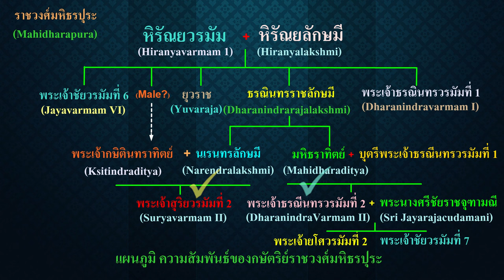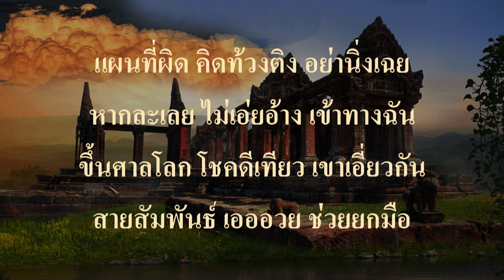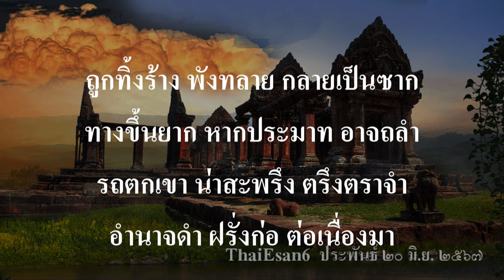Ep193 *พระเจ้าธรณีนทรวรมัมที่ 2 (ធរណីន្ទ្រវម៌្មទី ២) ขึ้นครองราชย์ต่อจากพระเจ้าสุริยวรมัมที่ 2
วันนี้จะมาเล่าเรื่องกษัตริย์ที่ครองราชย์ต่อจากพระเจ้าสุริยวรมัมที่ 2 นั่นคือ พระเจ้าธรณีนทรวรมัมที่ 2 (ធរណីន្ទ្រវម៌្មទី ២) พระองค์พระราชสมภพ ค.ศ. 1125 (ครองราชย์ ค.ศ. 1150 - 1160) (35 พรรษา)
พระมเหสี คือ พระนางศรีชัยราชจุฑามณี (ซึ่งเป็น พระราชธิดาของพระเจ้าหรรษวรมัมที่ 3)
พระราชบุตร คือ พระเจ้ายโศวรมัมที่ 2 และ พระเจ้าชัยวรมัมที่ 7 ราชวงศ์ มหิธรปุระ
พระราชบิดา คือ พระเจ้ามหิธราทิตย์ មហិធរាទិត្យ
พระราชมารดา คือ บุตรีของพระเจ้าธรณีนทรวรมัมที่ 1 บ้างว่าเป็นหลาน (ជាចៅវ្រះបាទធរណីន្ទ្រវម៌្មទី១)
นับถือ ศาสนาฮินดู มีพระราชโอรส 2 พระองค์ คือ พระเจ้ายโศวรมัมที่ 2 และ พระเจ้าชัยวรมัมที่ 7
         พระเจ้าธรณีนทรวรมัมที่ 2 เป็นพระญาติกับกษัตริย์พระองค์ก่อนคือพระเจ้าสุริยวรมัมที่ 2 คือเป็นลูกพี่ลูกน้องกัน กับพระเจ้าสุริยวรมัมที่ 2 ดังรายละเอียดในภาพนี้ แต่พระเจ้าสุริยวรมัมที่ 2 มีอายุมากกว่า ทรงมีพระนาม หลังสวรรคตว่า พระมหานิพพานบท (វ្រះបាទមហាបរមនិវ៌្វានបទ។)
        ในบันทึกของจีนที่มีชื่อว่า อี้ไห่ เอ็นไซโคฺลพีเดีย Yuhai encyclopedia อี้ไห่ (Yuhai 玉海) ได้บันทึกไว้ว่าใน ค.ศ.1155 กษัตริย์แห่งเมืองพระนคร ได้ส่งช้าง 2 เชือกมาถวายเป็นของบรรณาการแด่จักรพรรดิแห่งราชวงศ์ซ่ง
         เมื่อพระเจ้าธรณีนทรวรมัมที่ 2 สิ้นพระชนม์ กษัตริย์ลำดับต่อไป คือ พระเจ้ายโศวรมัมที่ 2 ​(ព្រះ​យឝោវម៌្ម​)
เสด็จขึ้นครองราชย์ แห่งเมืองพระนคร ในปี ค.ศ. 1160  พระเจ้ายโศวรมัมที่ 2 (យសោវម៌្ម ទី ២; เป็นพระมหากษัตริย์แห่งอาณาจักรพระนคร ครองราชย์ระหว่างปี ค.ศ. 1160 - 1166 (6 ปี) ถัดจากพระเจ้าธรณินทรวรมัมที่ 2 ต่อมาในปี ค.ศ. 1165 พระองค์ถูกโค่นราชบัลลังก์โดยพระเจ้าตรีภูวนาทิตยวรมัม (ត្រីភូវនាទិត្យាវម៌្ម) การปกครองของพระองค์สิ้นสุดพร้อมกับการที่พระองค์ถูกปลงพระชนม์โดยหนึ่งในขุนนางของพระองค์
         วันนี้เล่าสั้น ๆ ผมจะเล่าเรื่องกษัตริย์ในลำดับต่อไป คือ พระเจ้าชัยวรมัมที่ 7 ในคลิปต่อไปครับ แถมกลอนแต่งวันนี้ สัก 1 คำกลอน เกี่ยวกับปราสาทพระวิหาร อยู่ที่เมืองโคกขัณฑ์ หรือ ขุขันธ์ บ้านแอดมินเอง

ช่างประหลาด เรื่องปราสาท พระวิหาร
นำขึ้นศาล งานเก่า เขาตัดสิน
ข้อพิพาท เขมร-ไทย ในแดนดิน
ลวงเล่ห์ลิ้น ปลิ้นปลอก ออกอุบาย

หลักสากล คนทุกผู้ เขารู้ว่า
เขตหน้าผา สายน้ำ มีความหมาย
ฝรั่งเผือก เลือกข้าง วางลวดลาย
หน้าไม่อาย ใช้เล่ห์กล ปล้นแผ่นดิน

ขึ้นปราสาท ทางฝั่งไทย ใครก็รู้
กัมพูชา อยากมาดู ปราสาทหิน
ก็ต้องฝืน ขึ้นหน้าผา เป็นอาจิณ
ปราสาทผิน ผันหน้า มาฝั่งไทย

อยากยึดครอง ต้องมารยา ทำหน้าด้าน
ใครคัดค้าน ไม่สน ฉันทนได้
ลากเส้นมา เกินกว่าแนว แล้วเป็นไง
ถ้ามากไป ใช้สัญญา มายืนยัน

แผนที่ผิด คิดท้วงติง อย่านิ่งเฉย
หากละเลย ไม่เอ่ยอ้าง เข้าทางฉัน
ขึ้นศาลโลก โชคดีเทียว เขาเอี่ยวกัน
สายสัมพันธ์ เอออวย ช่วยยกมือ

วางแผนชั่ว ไม่คำนึง จึงฉิบหาย
จุดมุ่งหมาย ฝ่ายของเรา เข้ายึดถือ
เมื่อได้ครอง เป็นของกู อยู่ในมือ
ที่เห็นคือ ได้ไป ซ่อมไม่เป็น

ถ้าปราสาท เป็นของไทย สมัยนั้น
ถึงทุกวัน ต้องยินดี ที่ได้เห็น
ปราสาทสวย งามล้ำ ไม่ลำเค็ญ
ฝรั่งคิด ผิดประเด็น ไม่เป็นธรรม

ถูกทิ้งร้าง พังทลาย กลายเป็นซาก
ทางขึ้นยาก หากประมาท อาจถลำ
รถตกเขา น่าสะพรึง ตรึงตราจำ
อำนาจดำ ฝรั่งก่อ ต่อเนื่องมา

20 มิ.ย.2567